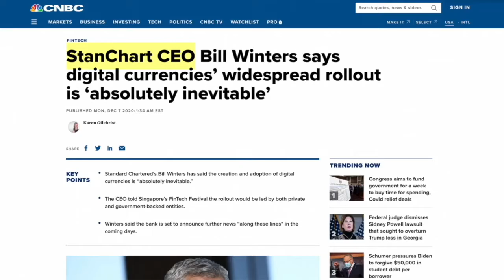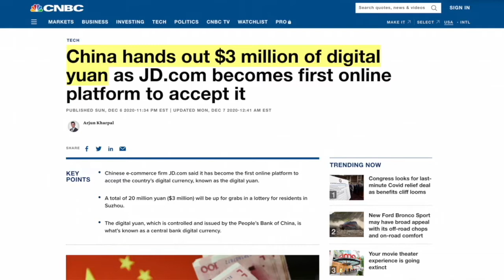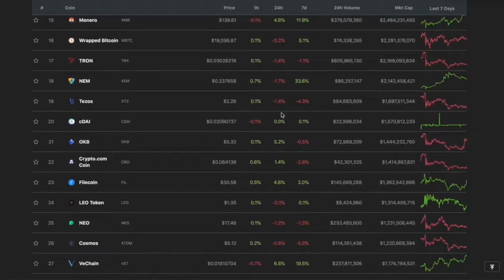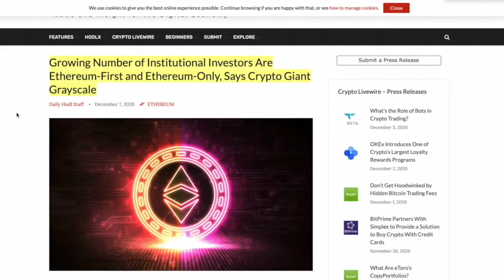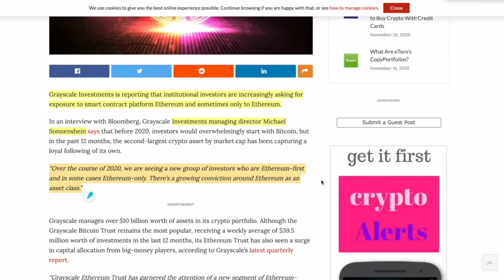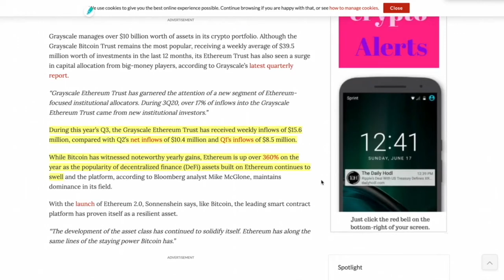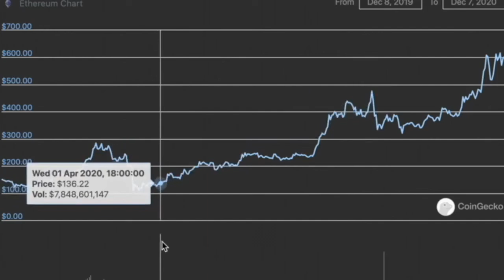GREYSCALE INFLOWS OF CAPITAL REVEALS INSTITUTIONS WANT ETHEREUM and NO BITCOIN! Accumulate ETH?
●▬▬▬▬▬▬▬▬▬▬▬CRYPTO ESSENTIALS▬▬▬▬▬▬▬▬▬▬▬▬▬▬▬▬▬●

●▬▬▬▬▬▬▬▬▬▬▬▬▬FOLLOW D.A.N.▬▬▬▬▬▬▬▬▬▬▬▬▬▬▬●

and/or...

●▬▬▬▬▬▬▬▬▬▬▬▬▬▬AUDIO TRACKS▬▬▬▬▬▬▬▬▬▬▬▬▬▬●

●▬▬▬▬▬▬▬▬▬▬▬▬▬▬VIDEO TOOLS▬▬▬▬▬▬▬▬▬▬▬▬▬▬●

●▬▬▬▬▬▬▬▬▬▬▬▬▬EXIT STRATEGIES▬▬▬▬▬▬▬▬▬▬▬▬▬▬▬●

●▬▬▬▬▬▬▬▬▬▬▬▬RECOMMENDATIONS▬▬▬▬▬▬▬▬▬▬▬▬▬▬▬▬●